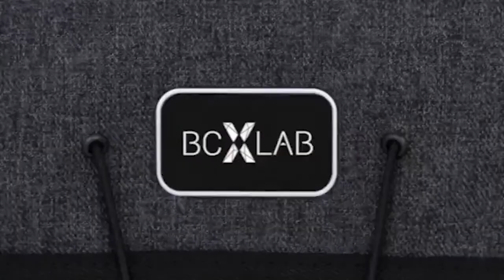BrandCharger Folio Tech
Folio is The ultimate companion to keep your digital and the increasing number of tech items we carry on daily basis organised. And fits your must have travel accessories as well.

Easily tuck in your purse, backpack, laptop case, briefcase, or suitcase. It’s crafted from premium water and stain repellent 600D Polyester.